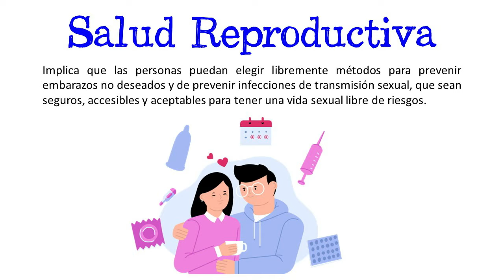👶 ¿Qué es la Salud Reproductiva? 👫 [Fácil y Rápido] | BIOLOGÍA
ACC te enseña y explica paso a paso qué es la Salud Reproductiva de forma rápida y sencilla.

Title: At The Fair
Artist: The Green Orbs
Genre: Children's